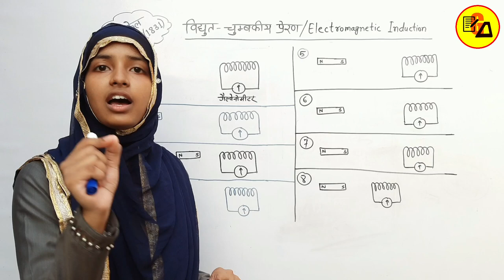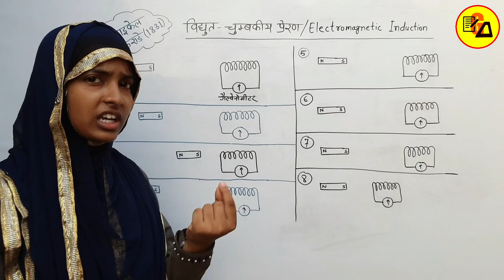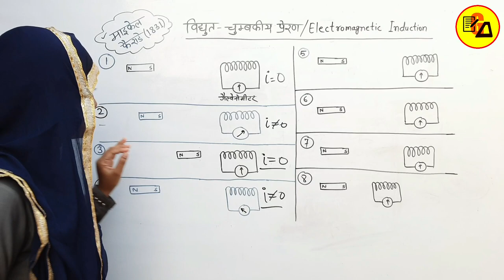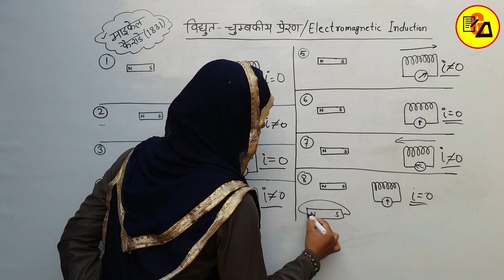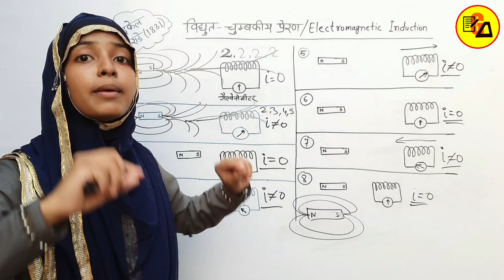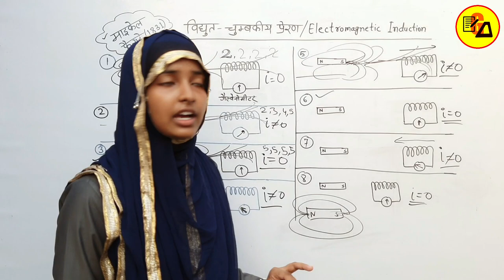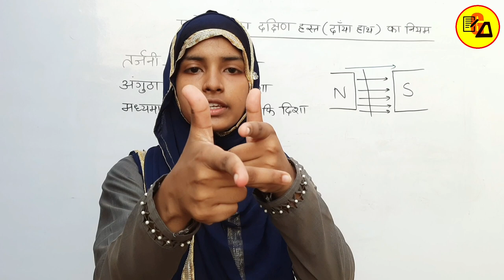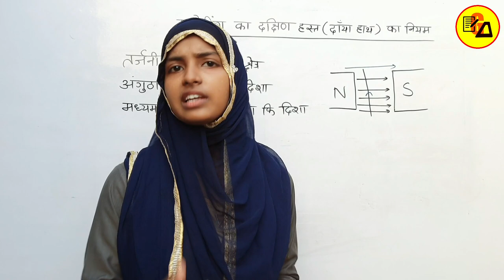Fleming's Right Hand Rule|Electromagnetic Induction|Ncert Class 10 physics By Muskaan Ma'am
Best Wishes :-
Hello Students in this video it has been discussed about Class 10 Physics Lesson 5 about Fleming's Right Hand Rule and Electromagnetic Induction.